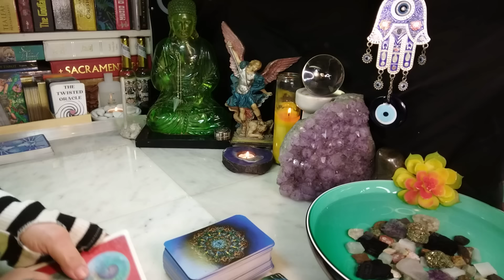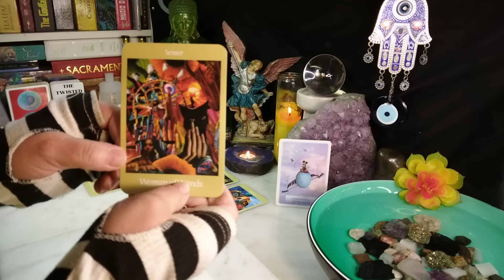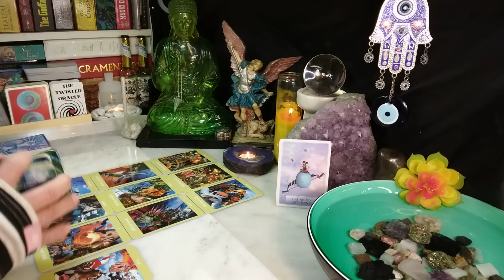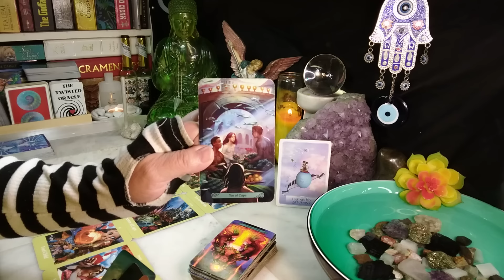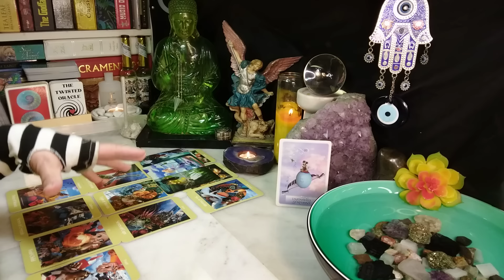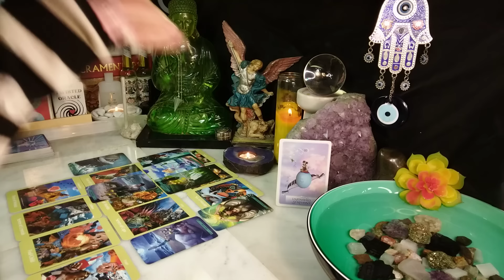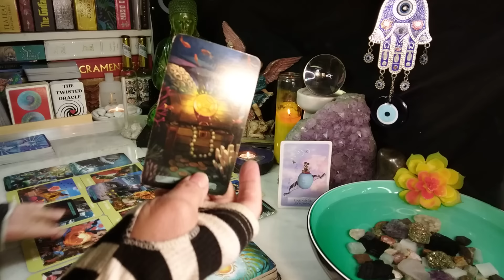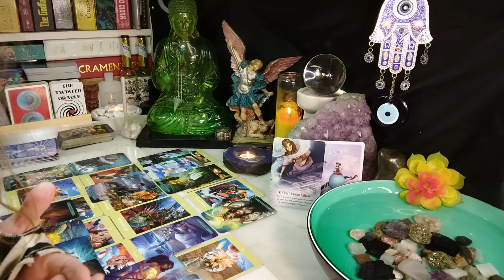AQUARIUS You're Moving Up In The World!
Intro 00:00
Oracle 01:00
Tarot Reading 01:40
Bonus 14:30